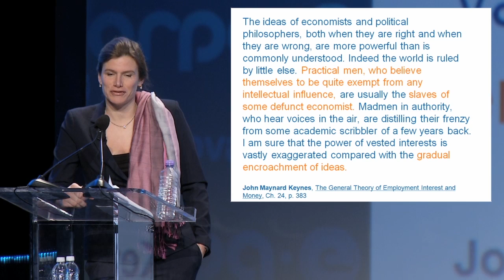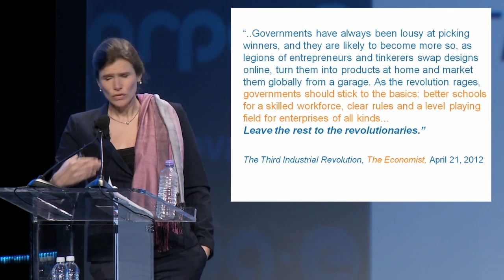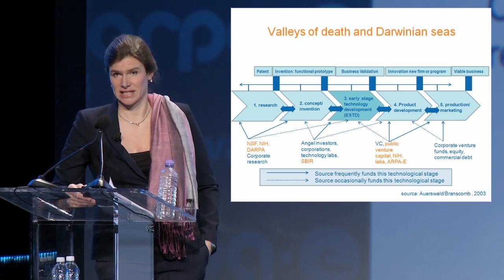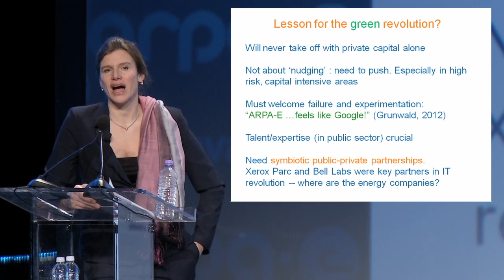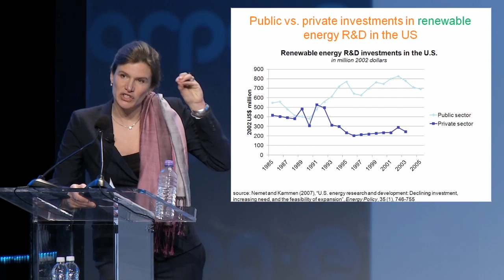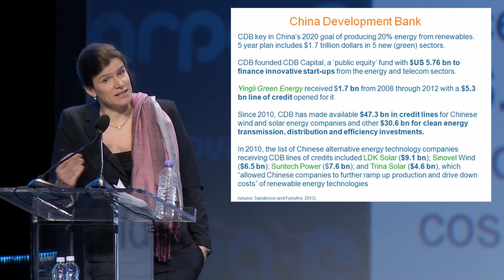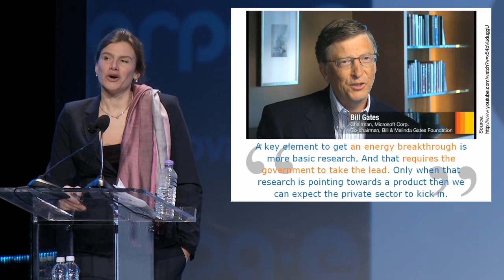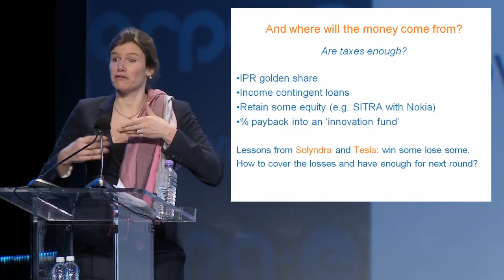Keynote Presentation: The Entrepreneurial State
Professor Mariana Mazzucato, Professor of Economics and RM Phillips Chair in Science and Technology Policy, University of Sussex